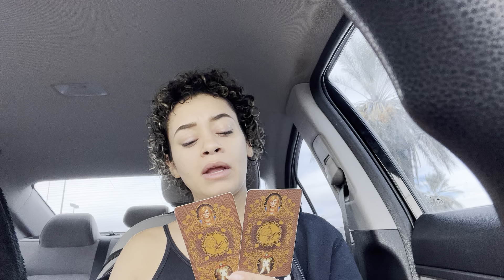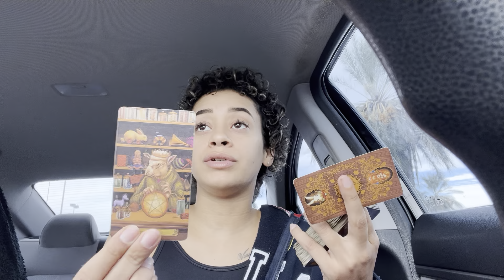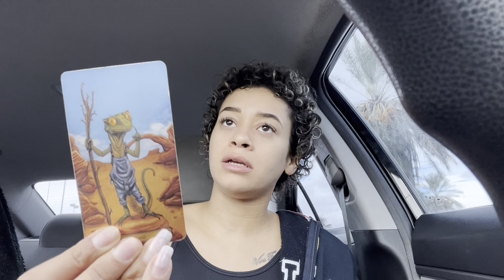🥀RING AROUND THE ROSIE & RED COLLAR CRIMES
[Ezekiel 25:17]
Only the highest vibrations of white light resonates here.
Blessed by the most high God, Amen.

Purpose: I am an evolved Psychic Medium that was born to guide the Spiritual consciousness of the masses, while revolutionizing society & exposing corruption. To guide those who seek truth internally & externally. Allow my understanding to help you make sense of the energies you feel/take on using your own discernment. Please, take what suits you & leave the rest. Know that any ill or negative intentions/energy sent my way will in fact, become your own reality.

Amazon Wishlist